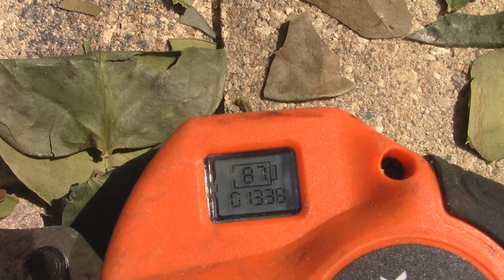ASMR Overload!! Electric loppers reducing branches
It's a dad thing. You've seen your dad or someone else's dad or the neighbor's dad cutting up branches into tiny pieces so that they will fit into the trash can. Usually this is done with manual hand pruners but I'm using these Kebtek electric pruning loppers to do it and it just brings it up to the next level. Don't criticize these dads for doing this, send them this video! Then criticize them for watching such a thing...